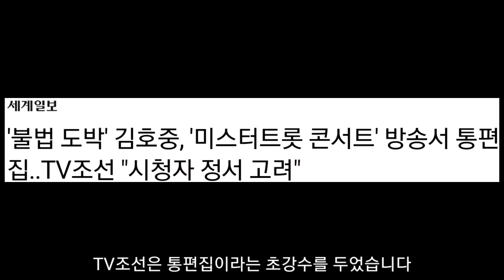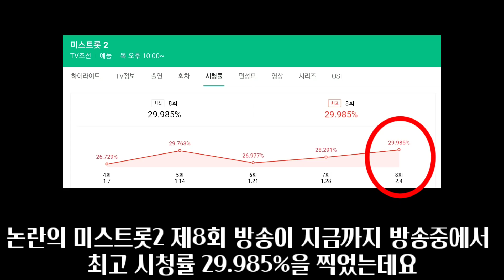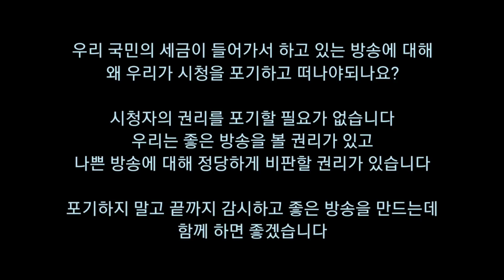미스트롯2 전유진 탈락보다 더 끔찍한 실수는?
논란의 미스트롯2 왜 이렇게 말이 많은 걸까? 그 이유는?
문제의 미스트롯2 8회 방송에서 전유진 탈락보다 사실은 도덕적으로 더 끔찍한 실수는 과연
무엇일까?

임영웅의 우승과 우승배경까지 정확하게 맞혀서 무려 130만이 넘는 레전드 사주풀이의 유명한 문정우 선생님께서 또다시 전유진 사주풀이 적중!

- 전유진 사주풀이가 궁금한 분들은 아래 영어로 되어있는 자막 부분을 누르시면 자동으로 연결됩니다

- 임영웅의 우승과 우승배경까지 정확하게 적중한 문정우 선생님의 130만 조회수가 넘는 레전드 임영웅 사주풀이 영상을 보고 싶은 분들은 아래 영어로 되어있는 자막을 누르시면 자동으로 연결됩니다

미스터트롯 탑7의 사주풀이가 궁금한 분둘은 '스타핫이슈' 채널에서 문정우 선생님의 사주풀이를 보실 수 있으니